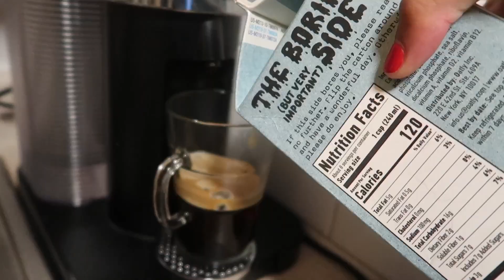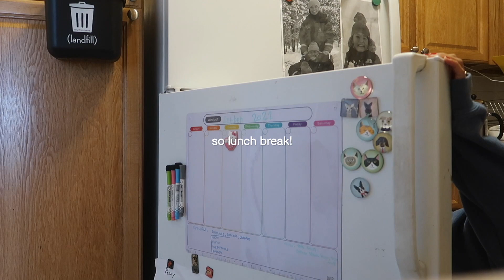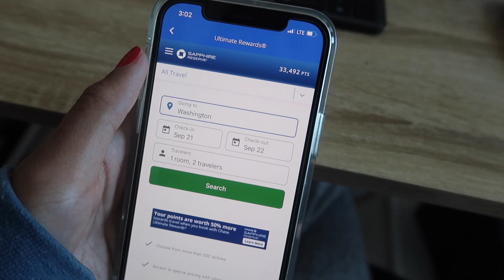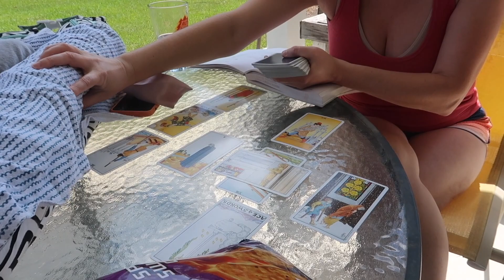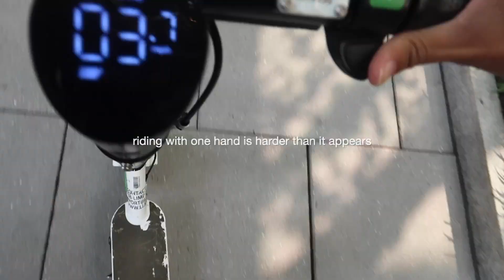a midweek break // roadtrips, babies + southern week in my life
hi :) another week in my life vlog, but this time taking a break from my usual work from home situ in nyc and heading on a long road trip south.

the end. - kissmykas
addicted 2 u - ben chandler
lake michigan - sam stan
turning away - aKu